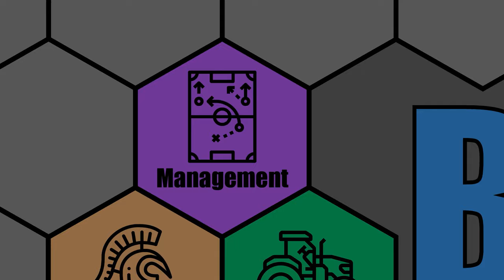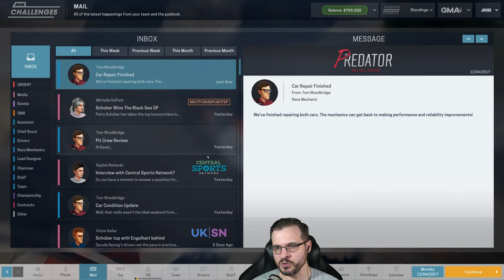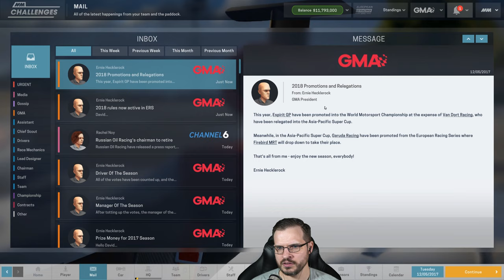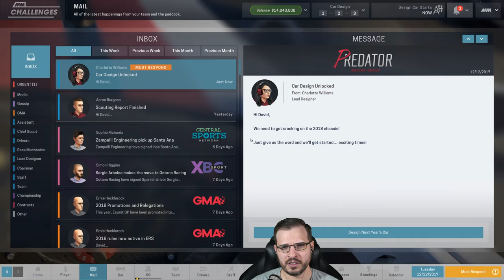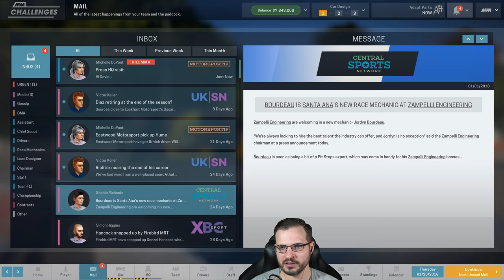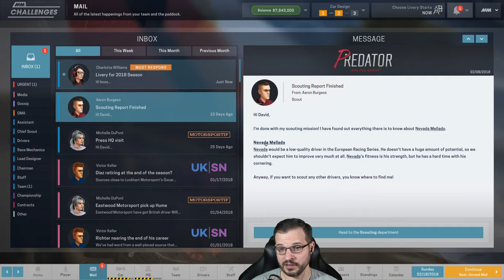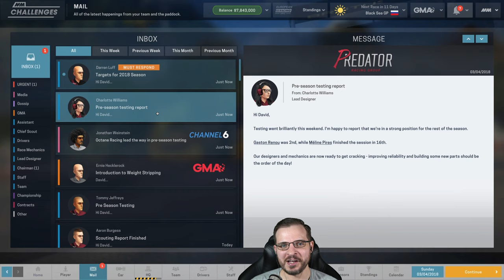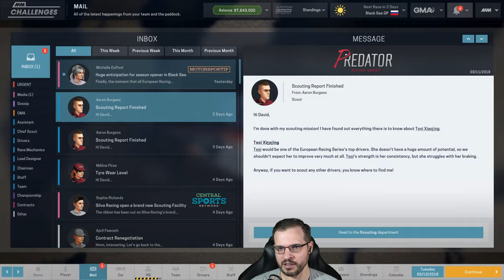Let's Play: Motorsport Manager - The Underdog Challenge - S3E1 - Hard/Realistic Difficulty!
Let's Play: Motorsport Manager - The Underdog Challenge

Welcome back to another series of Motorsport Manager! This time we are going to be trying one of the Career Challenge Modes called The Underdog Challenge, which plays out almost exactly like our last series did. We need to take the last place team in the lowest tier, Predator Racing, and advance up the ranks to win the whole enchilada. The one difference is that if we lose our place on the team, we automatically lose the entire challenge.

Goal for season: 10th Place